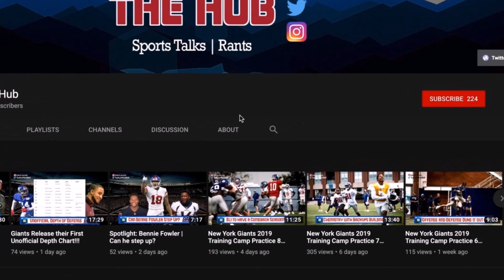NYG CAN'T FALL TO 0-2!! Giants vs Bills Week 2 Preview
How do we come away with a win at home and come out 1-1?